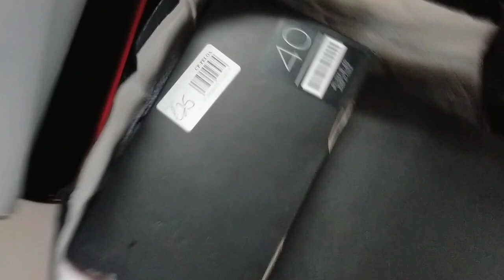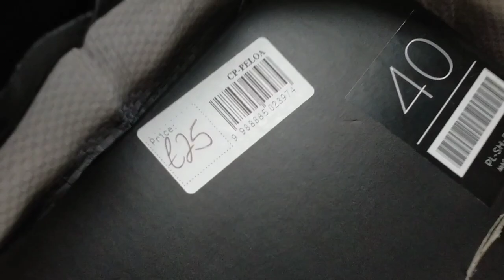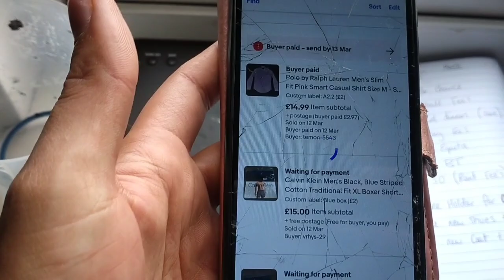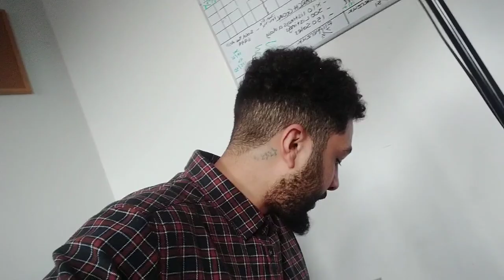How Much £££ Did I Make Over the Weekend on eBay -Escape Plan Episode 13 Journey to freedom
Checkout My Instagram: btmhustles